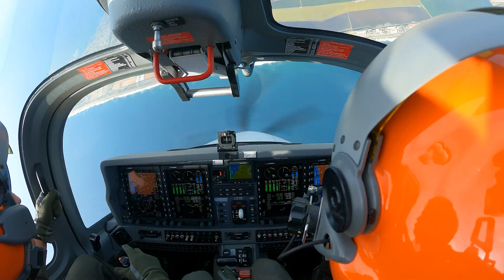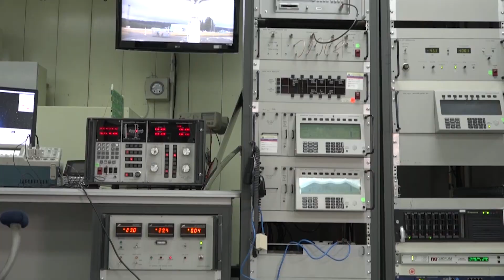102 años cuidando el cielo para que haya paz en la tierra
Conmemoramos 102añosFAE, orgullosos de servir al Ecuador